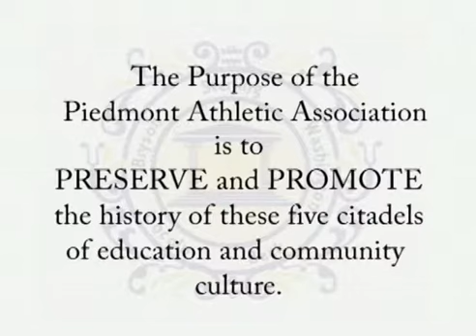PAA Hall of Fame Legacy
The Piedmont Athletic Association Hall of Fame is a commemoration of five all Black (students) High Schools in Greenville, S.C.: Sterling High; Bryson High; Lincoln High; Washington High and Beck High.  The Hall of Fame was founded in 1991 with the purpose to promote the legacy of the community and it's promising culture represented in memory.